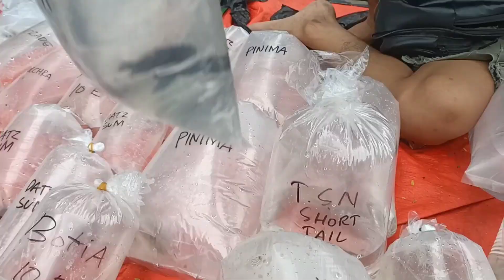update harga ikan mas koki terbaru termurah di pasar ikan hias Jatinegara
update harga ikan mas koki di lapak cii Yani pasar ikan hias Jatinegara
info pemesanan bisa langsung wa cii Yani

cii Yani wa : 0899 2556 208

jngn lupa follow juga ig : Doni wf channel

trimakasih..